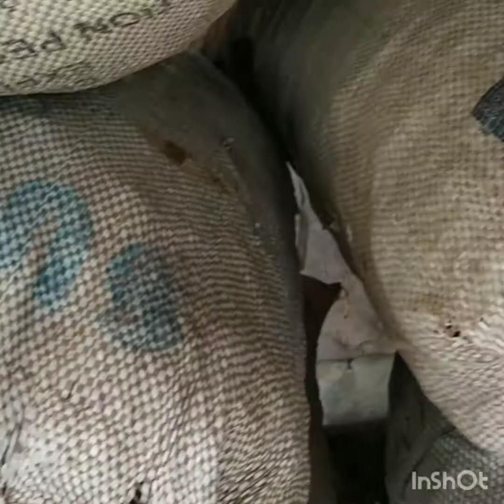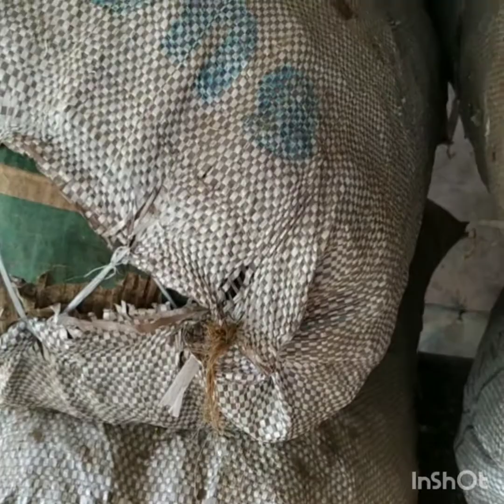artesanato feito de palha de coco, e tabocas(meu pai é grande artista.)